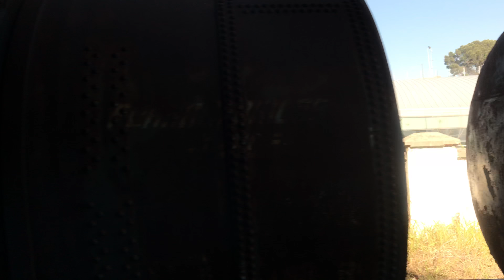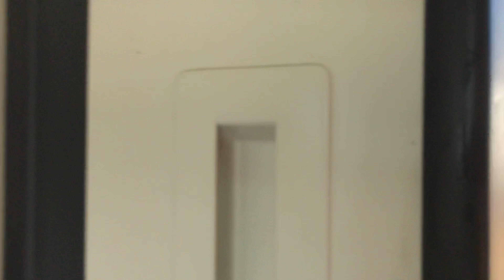[4K] Salida Est.Córdoba Trenes Argentinos larga distancia